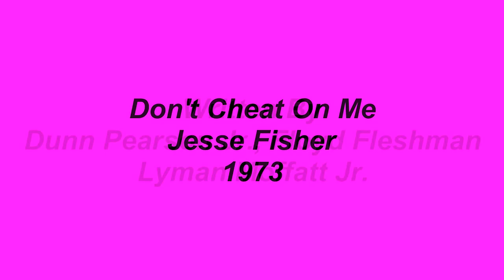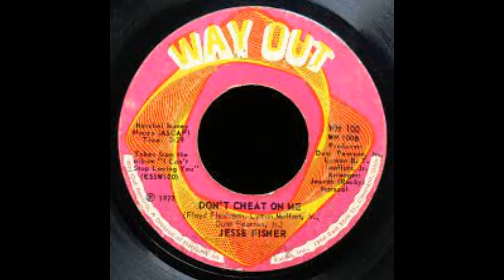Don't Cheat On Me - Jesse Fisher - 1973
Released on the Cleveland based, Way Out, label as the B-side to Jesse Fisher's 1973 single release titled, Mr.Super Nobody, Don't Cheat On Me, is a wonderful tune where Fisher sounds a lot like Otis Clay during this lament.